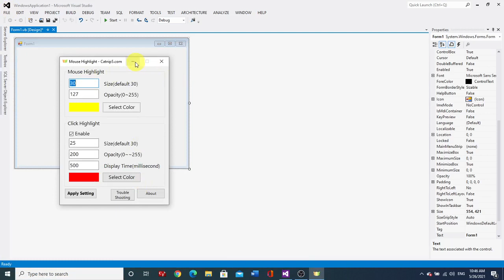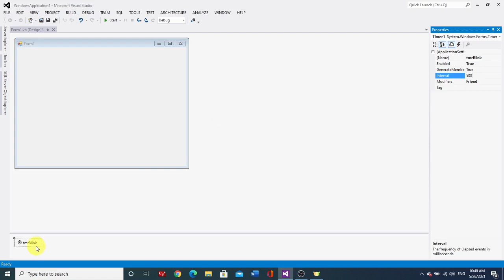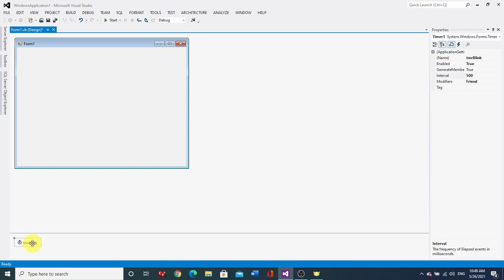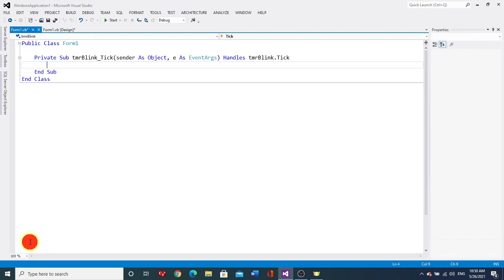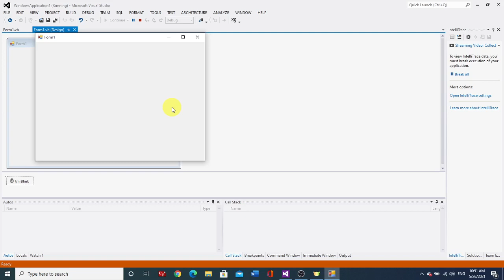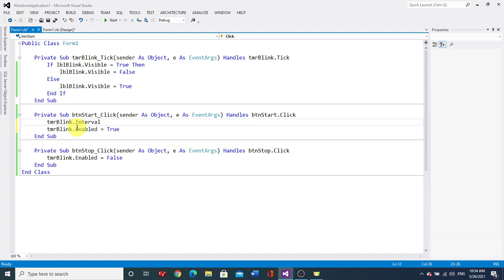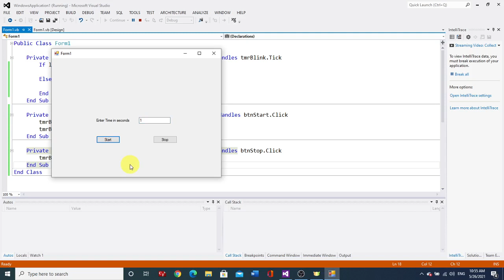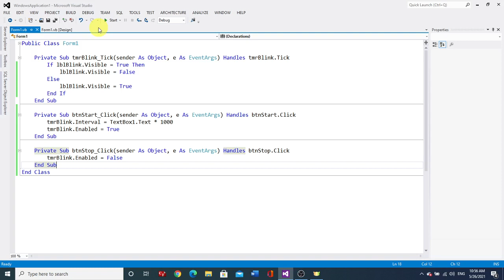TimerControl 1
Vb.Net Timer Control, Blinking Text Effect Example